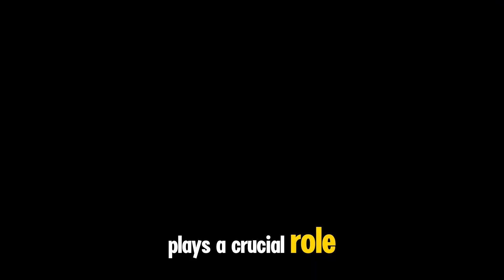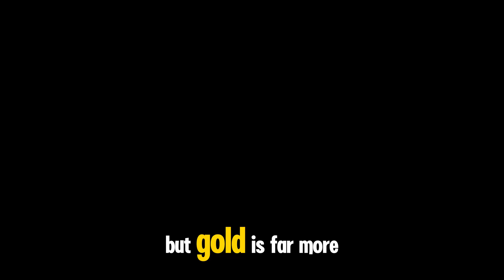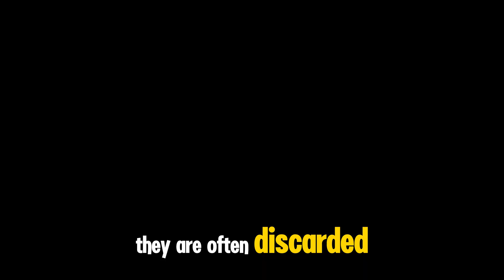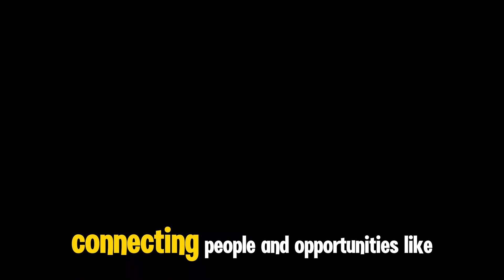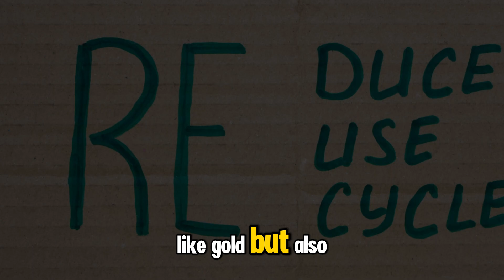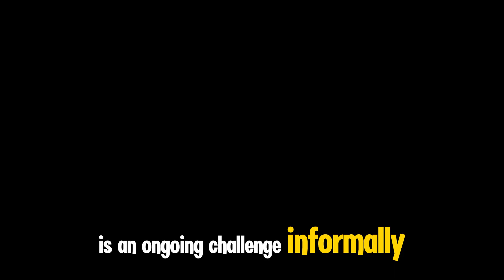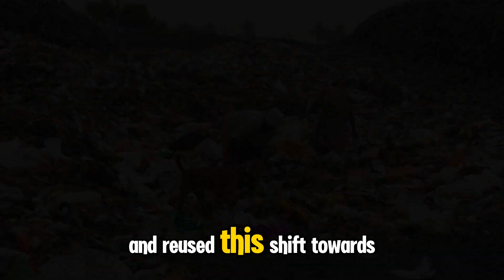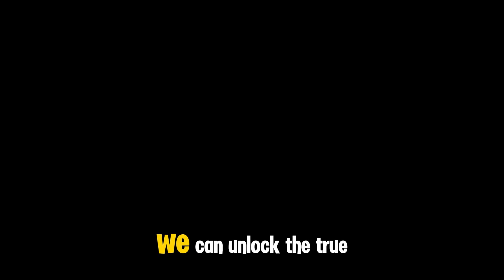Can You Really Extract Gold from Electronics? Unveiling the Truth!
Discover the hidden treasures in your electronics! In this video, we delve into the fascinating world of precious metals, specifically gold, and its crucial role in our digital world. Learn about gold's unique properties—exceptional conductivity, resistance to corrosion, and malleability—that make it indispensable in electronics. Follow the journey of gold from gadgets to electronic waste management, and uncover the science of gold extraction through urban mining. Explore the importance of addressing the e-waste dilemma and embracing a circular economy for a sustainable future. From responsible recycling to innovative technologies, find out how you can support a greener planet. 🌍💡

OUTLINE:

00:00:00 Can Your Phone Really Contain Gold?

00:01:06 From Ancient Luster to Modern Electronics

00:02:17 Why This Precious Metal Powers Our Devices

00:03:31 Extracting Gold from the Silicon Valley Graveyard

00:04:42 A Global Challenge with Human and Environmental Costs

00:05:39 Turning Discarded Electronics into Valuable Resources

00:06:55 A Glimpse into the Alchemist's Workshop

00:07:38 Balancing Profit with Responsibility

00:08:20 Towards a Sustainable and Ethical Tech Industry

00:09:46 Finding Value in Unexpected Places